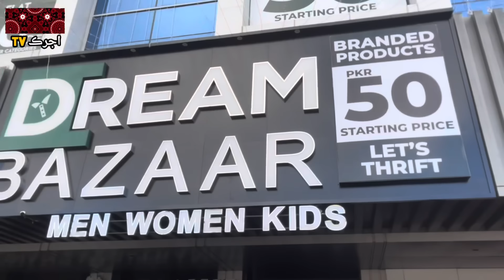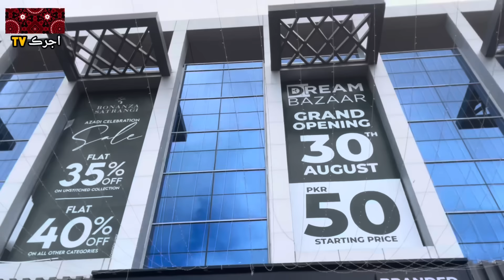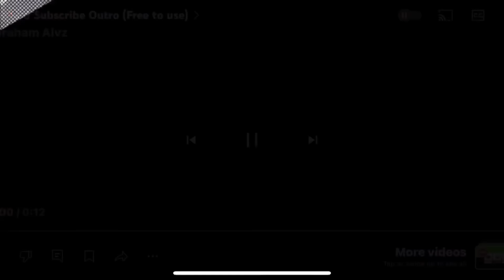Dream bazar | 50 rupees ki shirt gulistan e johar Karachi | vlog#384